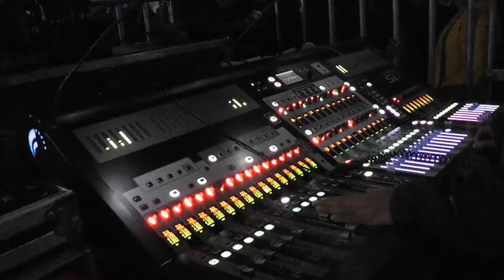SE VA MURIENDO MI ALMA ISRAEL VALDEZ